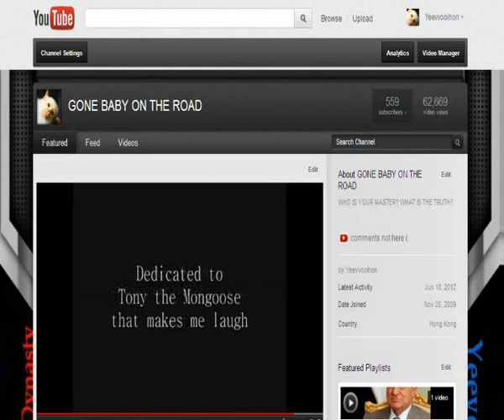A Beautiful Woman on Double Bass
For music lovers worldwide - Jazz - Rock - Blues - News from a beautiful woman on bass